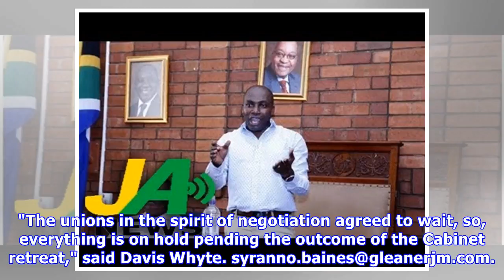PM's fringe benefits appeal eases tension between Government and teachers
Prime Minister Andrew Holness has directly informed the leadership of the Jamaica Teachers' Association (JTA) that favourable consideration is now being given to the fringe benefits package currently ...